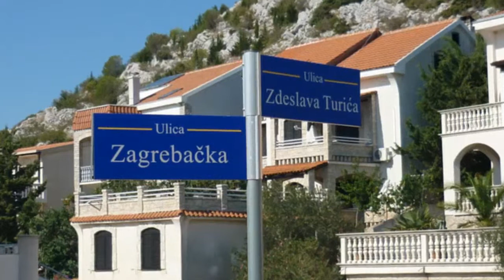Drage Chorvatsko 2012